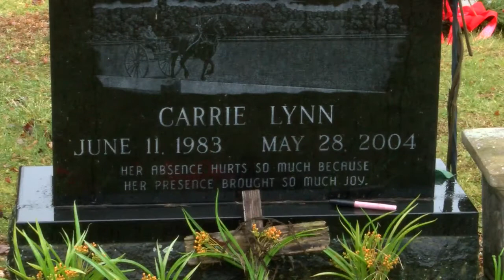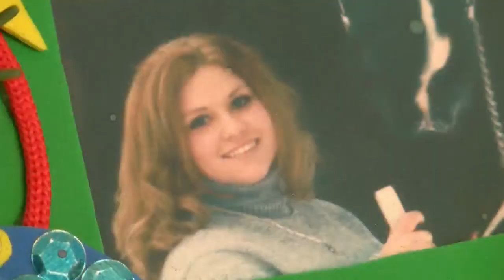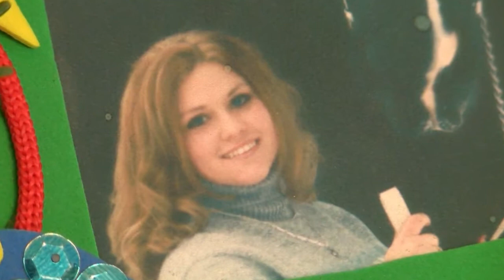Family of Murder Victim Gets Closure